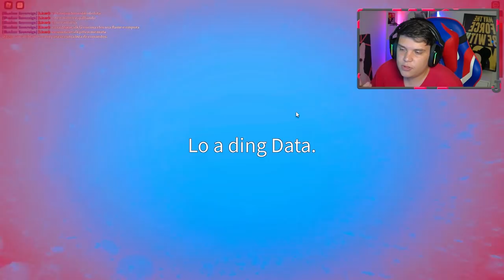COMPREI A FRUTA QUE ELE MAIS QUERIA COM ROBUX NO BLOX FRUITS! ( RP )